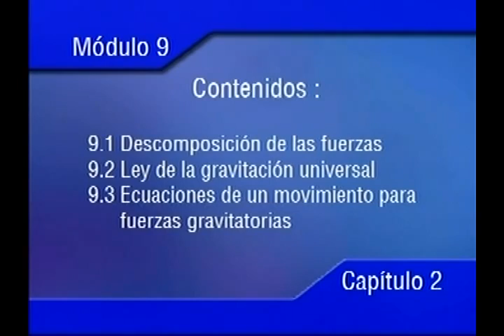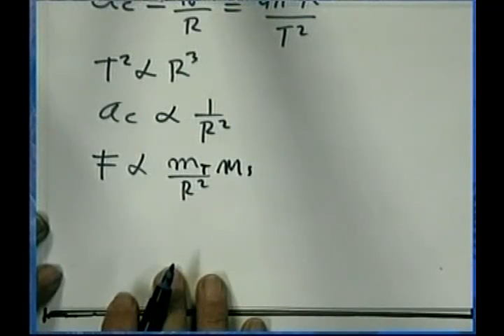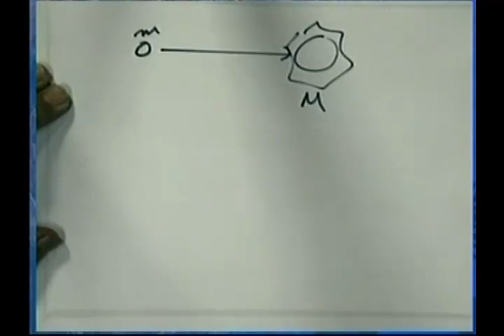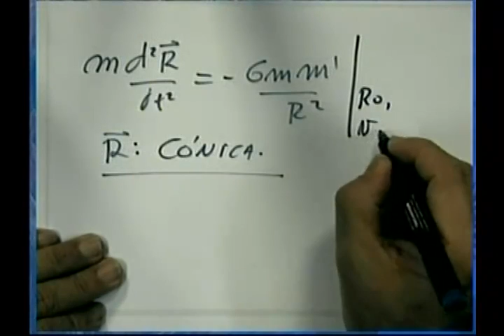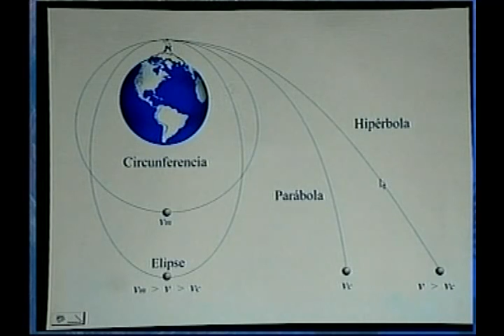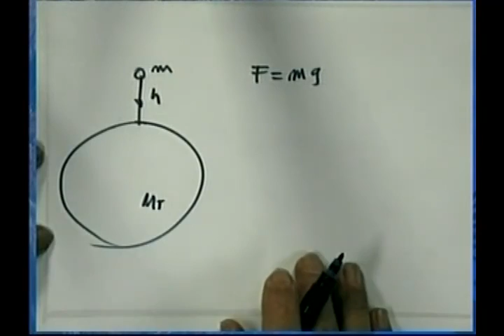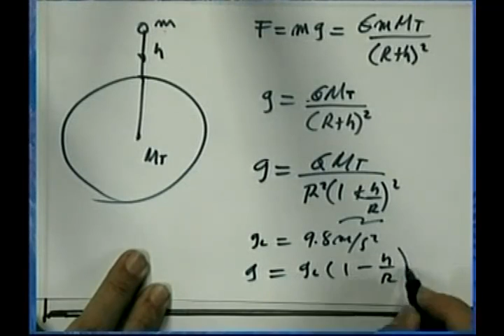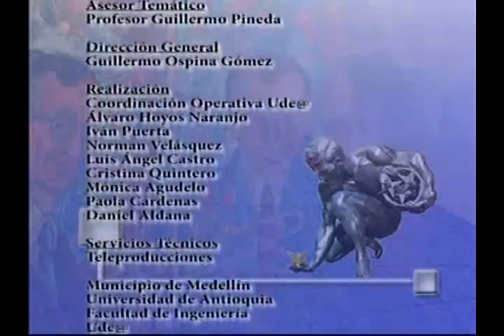09 Gravitacion universal 1 parte 2